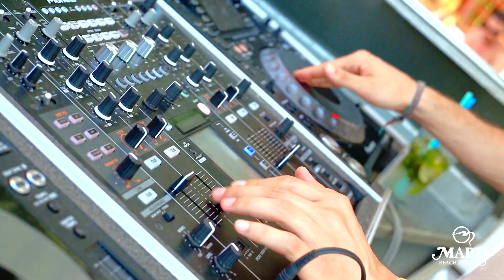Martı Beach Hotel & Lite&Nite Beach Club Kuşadası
Kuşadası Martı Beach Hotel ve Kuşadası'nın en gözde mekanlarından olan Lite&Nite Beach Club Kuşadası için hazırlamış olduğumuz tanıtım filmini sizlerle paylaşmaktan iftihar duyarız.